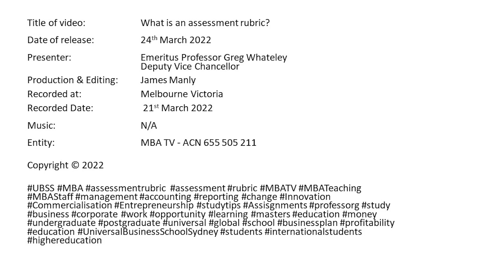What is an assessment rubric - Professor G MBA TV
Title of video: What is an assessment rubric?

Date of release: 24th March 2022
Presenter: Emeritus Professor Greg Whateley Deputy Vice-Chancellor
Production & Editing: James Manly
Recorded at: Melbourne Victoria
Recorded Date: 21st March 2022

Entity: MBA TV - ACN 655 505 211